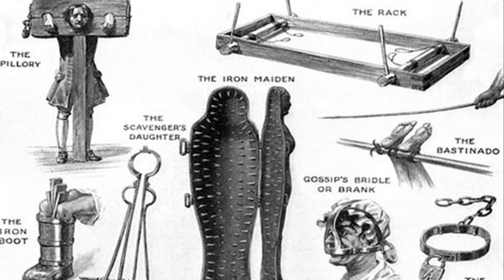The WORST Inhuman Medieval Punishments (Hanged, Drawn or Quartered)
Medieval executions ranged from boiling someone alive to crushing someone’s head with an elephant. These brutal methods were meant to deter criminals but were not always successful. After all, people still committed crimes — and suffered dire consequences.

Being hanged, drawn, and quartered often involved being dragged to the site of your death by a horse.

In Medieval England, one of the most severe crimes was high treason. Since the punishment had to fit the crime, the Medieval execution method of being hanged, drawn, and quartered combined several forms of torture.

Usually, being “drawn” meant that tha horse pulled the person to his final destination. However, sometimes this word took on a far grislier meaning when it referred to drawing the person’s intestines out of his body later in the process.

As for being hanged, that step is self-explanatory. But in many cases, the person didn’t die from the hanging itself. Instead, executioners would haturnhe the victim until he was on the edge of death and then release him so he would still be alive for the reabsoluteorror — the quartering.

This began with castrating the prisoner, throwing his genitals — and sometimes his intestines — into a fire. The prisoner was then decapitated.

Finally, as the word “quartering” implied, the body would be chopped into at least four pieces and chucked into a boiling concoction of spices. This prevented birds from picking at the remains and allowed the body parts to be publicly displayed across the country as a horrible warning.

Though typically considered a British punishment, this execution method was practiced throughout Europe.

William Wallace was the most famous victim of this fate since his fight to secure Scottish freedom from the English in the 1290s was inherently treasonous. Depicted in the 1995 film *Braveheart*, Wallace’s execution was even more brutal in real life

What are the most cruel and extreme punishments in history?
 In this sentence, the guilty would be seated on a pointed pole. And the top was crossed.
In this sentence, the person was tied both the legs and hung upside down. Then he was cut in between the saws.
. In this sentence, a person was boiled after sitting in a big pot and filling it with water.
In this sentence, the person was slowly cut off his limbs after sitting.
The person was locked in an iron bull shaped figure and set fire under it.
The guilty person was hanged naked on the cross. And a nail was put on his feet and whipped until the blood started to come out of his body.

Because:
People in those days were idiots. And although they were more religious than us today, they had much lower standards of morality. This makes me wonder if religion is, as many say, the foundation of morality.
Resources were scarce. Today we have the resource to investigate certain crimes according to certain procedures. But in those days judges relied primarily on eye-witnesses and confessions. And confessions had to be obtained as quickly as possible and by any means necessary. There was simply no time and energy to be wasted on long and detailed investigations. There were other, more pressing issues, such as wars and failed crops, that had to be solved.
Punishments were meant to scare anyone who had similar ideas of making a crime or starting a riot. We have the resources - food, water, clothes, shelter, papers, etc - to keep criminals isolated from the rest of society in a civilized environment. But in those days the authorities could not afford to keep many criminals in dungeons. Not only they did not had the resources to do this, but prison was viewed as a mild punishment. Most of the time those who were imprisoned were waiting for the day of torture and execution, not trialed and maybe released. So, the philosophy of the insanely cruel punishments was not redemption, but prevention.